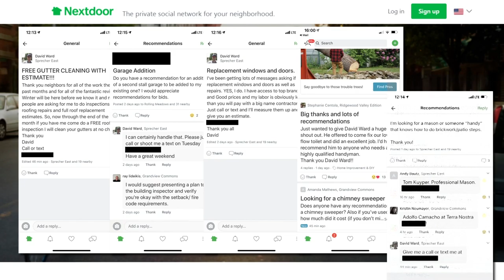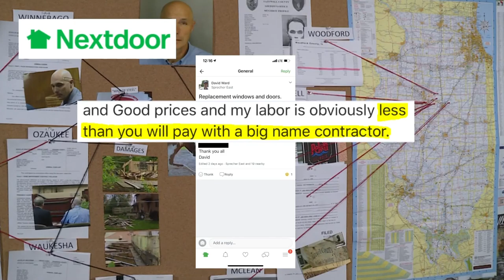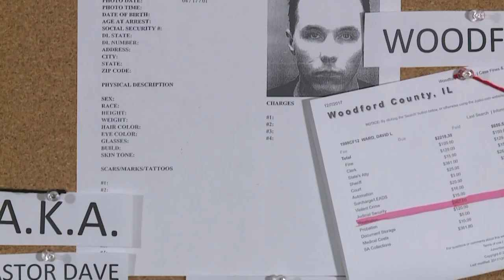PASTOR DAVE IN MADISON